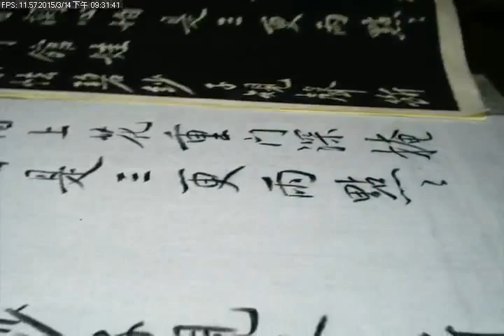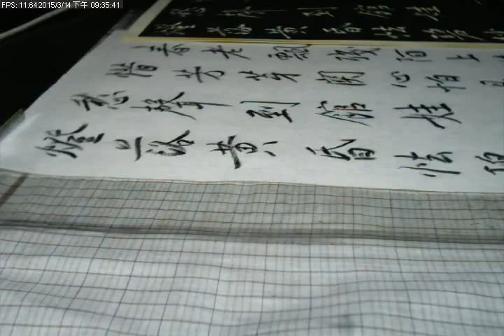臨 黃庭堅 梨花詩 子規聲斷 毛筆式 鉛筆書法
子規聲斷